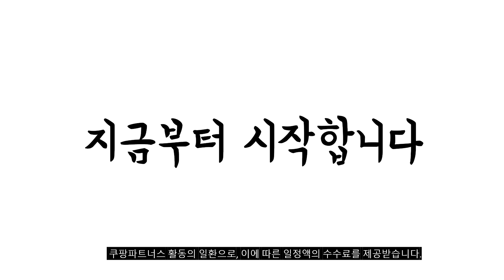2024년 불티나게 팔린 삼각대 추천순위 TOP10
❤️❤️❤️ 삼각대 구매 가격 평점 리뷰 정리해 봤어요! ❤️❤️❤️

[00:06]
10위. 내셔널지오그래픽 포토 모노포드 4단 삼각대 NGPM001 [39,400원]

[00:11]
9위. 디씨네트워크 3세대 블루투스 셀카봉 삼각대 DC11(블랙) [35,890원]

[00:17]
8위. 셀루미 136cm 고강성 퍼포먼스 삼각대 + 홀더 [19,800원]

[00:22]
7위. 아즈나 카메라 스마트폰 삼각대 리모컨 세트 SR-1 [24,000원]

[00:28]
6위. 디씨네트워크 스마트폰 4단 카메라 삼각대 + 전용 [10,900원]

[00:33]
5위. 바나다 튤립 블루투스 삼각대 셀카봉 BND-B2RMTC-B03 화이트 [10,900원]

[00:39]
4위. 셀루미 155cm 롱레인지 무선 블루투스 올인원 삼각대 [29,800원]

[00:44]
3위. 아즈나 카메라 스마트폰 삼각대 리모컨 세트 SR-1 [24,000원]

[00:50]
2위. 셀루미 136cm 고강성 하이 퍼포먼스 삼각대 화이트 [19,800원]

[00:55]
1위. BANADA 스마트폰 4단 삼각대 5종 세트 BND-B2TP4001(블랙) [12,900원]